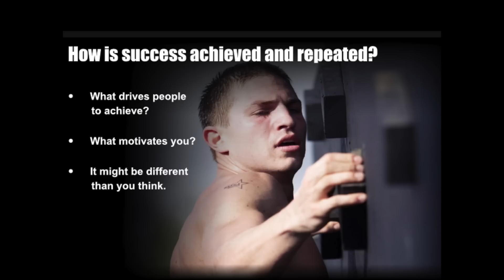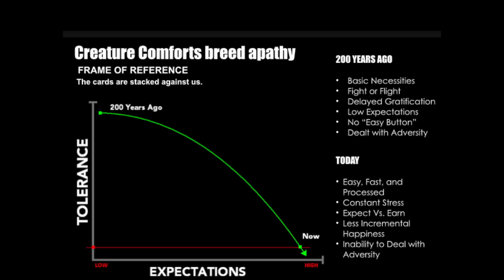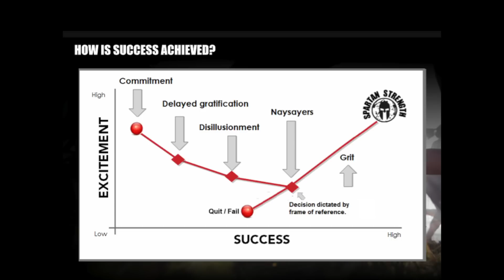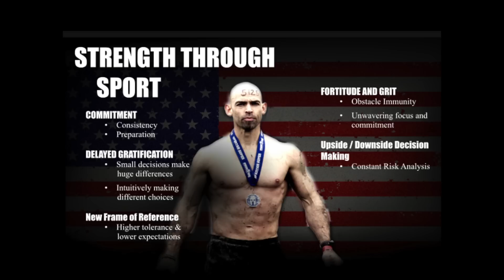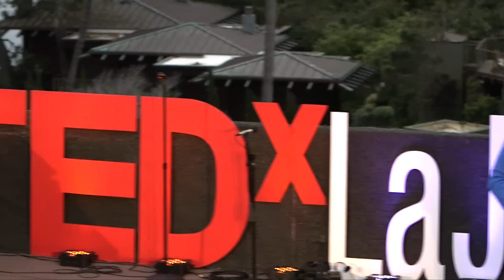Don't skip life's obstacles: Andy Weinberg at TEDxLaJolla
Andy Weinberg is a College Professor who grew up in Illinois and moved to Vermont seven years ago to start a racing company called Peak Races.  Peak owns the infamous Death Race. Andy is also the Co-Founder of Spartan Race.  Andy has been participating in endurance races for twenty years and has completed 100s of marathons, ultra marathons, triathlons, cycling races, and adventure races.  He lives in Vermont with his wife Sloan, and his two daughters, Grace and Jade.